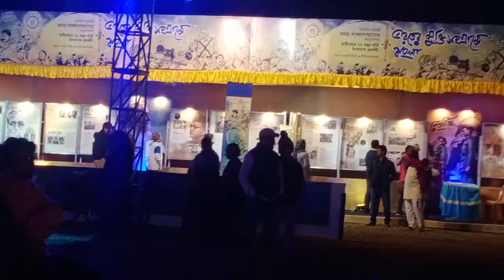Milon Hobe Kato Dine | মিলন হবে কত দিনে | মনের মানুষ | বাংলা মোদের গর্ব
SONG.MILON HOBE KATO DINE
SINGER..BANGLA MODER GARBO
CAMERAD BY ABUL KAYES
POSTED BY ABUL KAYES
ai rokom aro video pata hole nicher link a click korun
VILL..MAJHIRA
P.O..GOBINDAPUR
P.S..BERHAMPORE
DIST.. MURSHIDABAD
PIN..742405